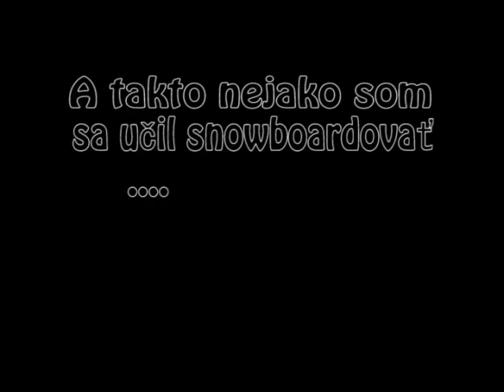MIrek SNB profil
Snowboard profil